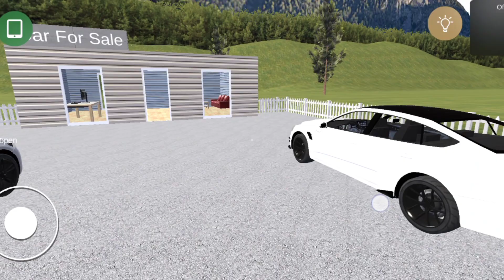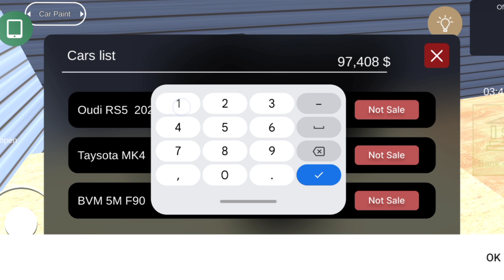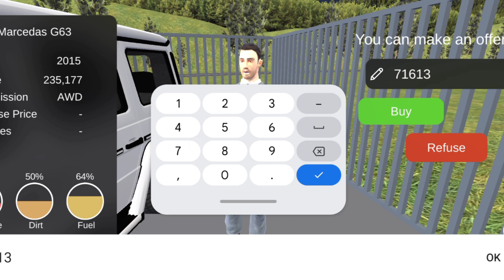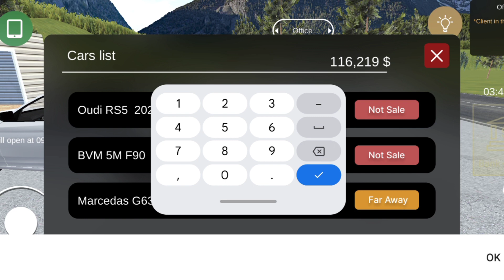| | I bought a 3 super car gameplay part 1|| New update | Car For Sale Simulator 2023 Mobile Edition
||New Update|| Car For Sale Simulator 2023